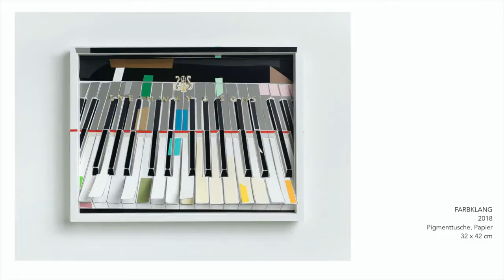"Ist ein Waschsalon aus Papier Kunst?" - KUNSTCOUCH Marion Eichmann | GALERIE ANJA KNOESS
Marion Eichmann beherrscht die Klaviatur ihrer sehr charakteristischen Arbeitsweise meisterhaft: von der Zeichnung zum Papierschnitt, zur Collage bis hin zur komplexen Rauminstallation setzt sie alltägliche Momente und Objekte in Cuts, Papier und Karton um.

In der vierten Episode der KUNSTCOUCH sprechen wir über Ihre Arbeit draußen und unterwegs, im Atelier und im Museum.